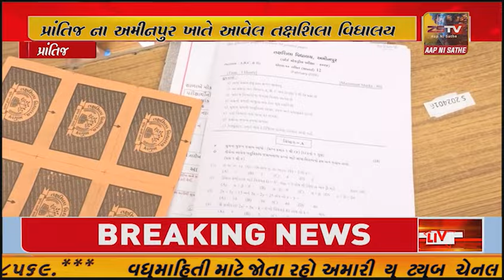પ્રાંતિજ ના અમીનપુર ખાતે આવેલ તક્ષશિલા વિધાલય દ્રારા પરીક્ષા ને લઈ ને મોકડ્રીલ યોજાયુ